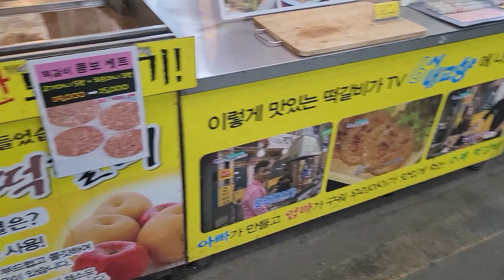요리먹방:) 들기름 넣고 푹~ 지진 직접 만든 매운🥵 열무김치 지짐🤤 떡갈비 치즈 떡갈비 먹방 한국인이라면 무조건 좋아할 맛💕 spicy radish kimchi mukbang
안녕하세요 지니님들~🤗 오늘은 열무김치 푹 익혀 놓은 걸로 열무김치 지짐 만들어 먹었어용~~😆 들기름 콸콸콸~~ 넣고 푹 지졌는데 진짜 ㄹㅇ 존맛탱👍 열무김치 갓 담갔을 때 생각보다 맛없어서ㅋㅋ 맛보자마자 푹 익혀서 지져먹어야겠다고 생각했는데ㅋ 진짜 너무 맛있었어요~😄 적당히 익었을 때는 맛있긴 했는데 막 엄청나게 맛있지는 않았거든요~🤣 와 근데 이거 뜨거울 때 먹는 것도 너무 맛있었는데 남은 거 냉장고에 넣어 두고 다음날에 또 먹었는데 더 맛있어요 진짜;;;;;;;;;;;;;👍👍; 너무 맛있어서 아 이거 다시 만들어서 냉장고에 뒀다가 먹방 다시 찍을까? 생각했지만 그러기엔 이 영상이 아까우니깐 그냥 올리겠습니다ㅎ;; 보통 뜨겁게 먹어야 더 매운데 이건 차갑게 먹는 게 더 맵더라구여?!! 크,,, 🤤

오색시장 고기마니에서 사 온 떡갈비도 너무너무 맛있게 잘 먹었습니다~~ 😋 쿠팡에서 시킨 당도선별 수박🍉은 생각보다 안 달았음ㅋㅋ 안 달아서 갈아먹은 건 아니고 원래 수박주스를 지인~짜 좋아해요~ 저는 수박이 남아서 수박을 갈아먹는 게 아니라 수박 주스 먹으려고 수박을 사는 사람이라 ㅎㅎ (근데 1년에 1번밖에 안 삼ㅋㅋ 밖에서 수박주스 가끔 사 먹고ㅎㅎ 이번에 오색시장에 과일주스 집 생겼는데 거기 수박주스 맛있어용ㅎㅎ) 그럼 오늘도 이렇게 시청해 주신 여러분 정말 감사드리고 구독과 좋아요👍 댓글까지 부탁드려요🙏 감사합니다~~💕